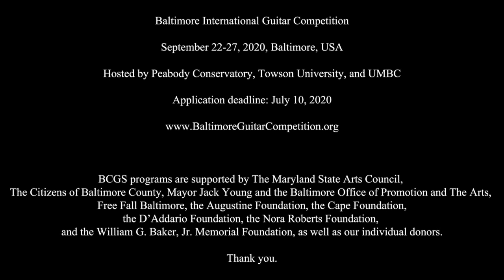Thomas Viloteau interviews Manuel Barrueco about Baltimore International Guitar Competition (BIGC)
Thomas Viloteau interviews artistic director Manuel Barrueco about Baltimore International Guitar Competition (BIGC) taking place in Baltimore, USA, September 22-27, 2020 and organized by Baltimore Classical Guitar Society. The competition is hosted by: Peabody Conservatory of the Johns Hopkins University, Towson University, and University of Maryland, Baltimore County.

Baltimore International Guitar Competition seeks to foster the development of, and appreciation for, the art of the classical guitar, encourage performances at the highest artistic level, and promote and support the careers of the world’s most outstanding young guitarists.

The competition is open to guitarists of all nationalities between the ages of 15 and 32. It consists of three stages: Preliminary Round (video), Semifinal Round, and a 3-Day Final Round which will be open to the public.

Performers will compete for over $60,000 in prizes:
1st prize: $35,000 ($20,000 cash prize, $15,000 Career Award)
2nd prize: $10,000
3rd prize: $5,000
4th to 12th prize: $500
Audience prize: $2,500
All competitors will receive free hotel accommodations.

The $15,000 Career Award will be disbursed on behalf of, and in collaboration with, the winner toward their career development. The winner will receive a 60-minute consultation with Lisa Husseini at iCadenza to help formulate a career plan. First-prize winner will be invited to perform in the Baltimore Classical Guitar Society’s 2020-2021 main-stage concert season.

The jury will be made up of prominent guitarists and other musicians from around the world. In order to ensure maximum fairness in the adjudicating process, the jury will listen to the competitors blindly. Only on the last day of the 3-day final round will the jury observe the competitors perform. The semifinals and the finals will be open to the public.

Application deadline is July 10, 2020.